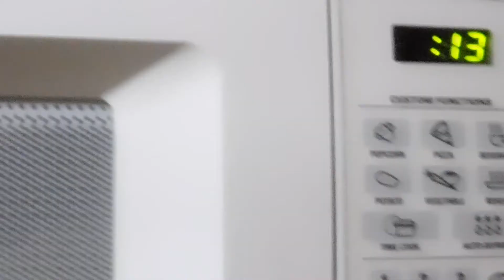Rol de canela en taza fácil y super rico- JaviMartin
hola mis vidas adoradas, en este video te daré la receta para hacer un rol de canela super rica y ademas fácil.

► INGREDIENTES
• 9 cucharadas de harina de trigo de todo uso
• 1 cucharadita de polvo para hornear
• una pizca de sal
• 4 cucharadas de leche
• ½ cucharadita de aceite
• ½ cucharadita de canela
• 1½ cucharadas de azúcar
• 1 cucharada de mantequilla

• 2 cucharadas de azúcar glas
• 1 cucharadita de leche